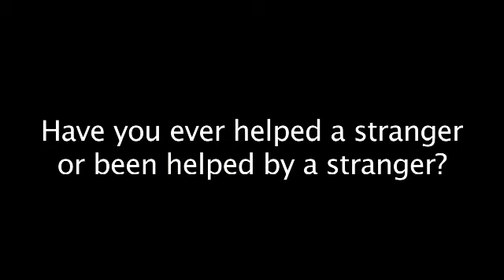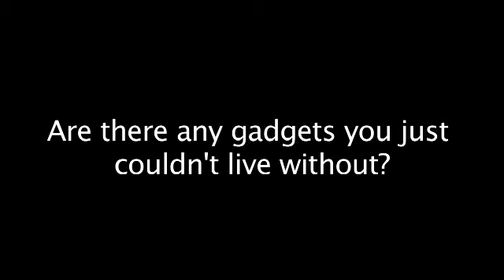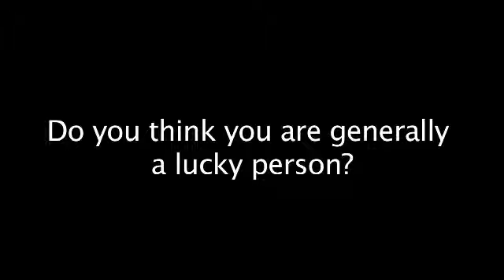English File 3rd - Intermediate - Revise and Check: In the street 9&10